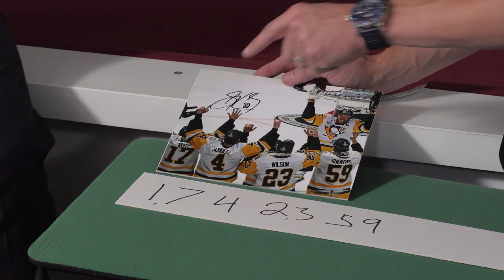Justin Flom tricks the biggest NHL stars in "Hockey is Magic"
Magician Justin Flom performs his best tricks to the League's biggest stars and the results are priceless in the upcoming show, "Hockey is Magic".  New episodes air every Monday on NHL.com, Youtube and Facebook.

Feeling social?